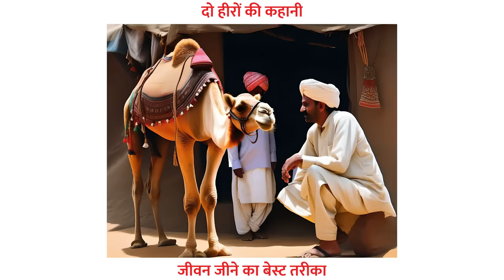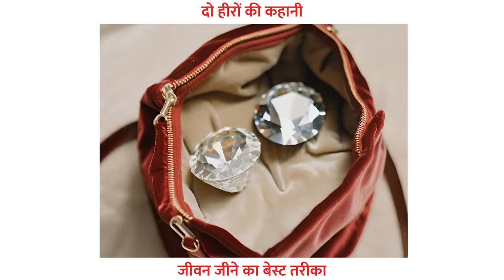MOTIVATIONAL STORY | दो हीरों की कहानी - जीने का बेस्ट तरीका सीखो | RJ KARTIK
दो हीरों की कहानी ~ जीने का बेस्ट तरीका सीखो !!